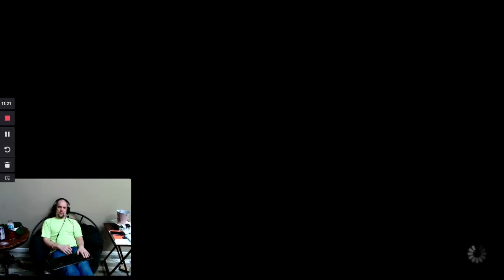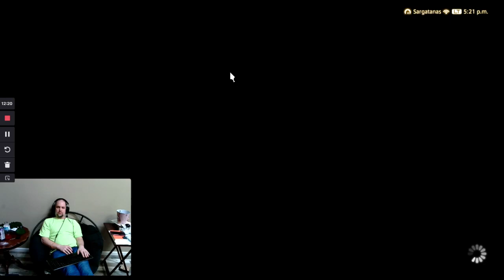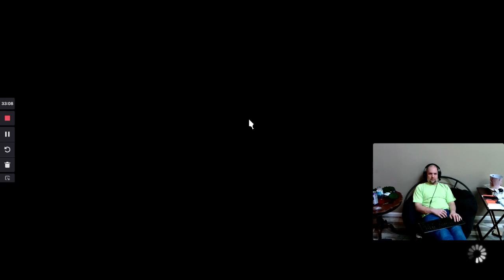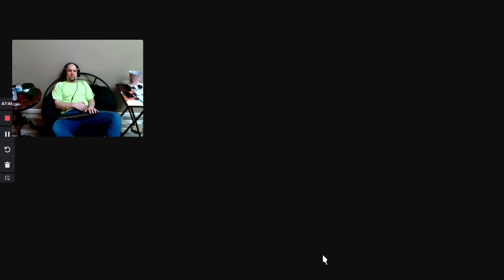ffxiv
Created with Flashback Express